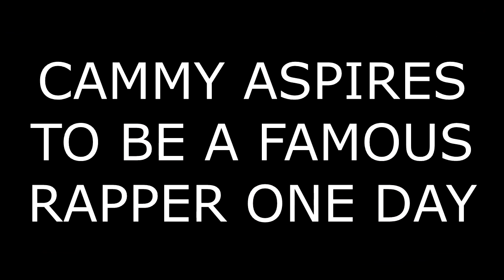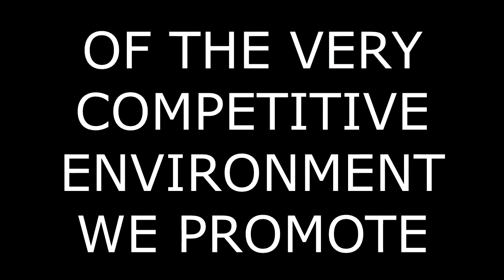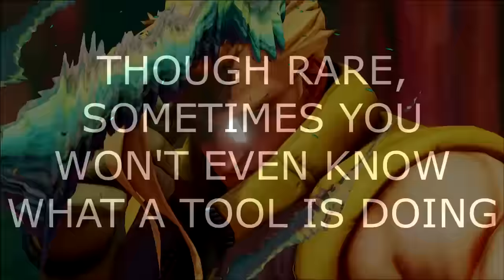The Street Fighter V Experience